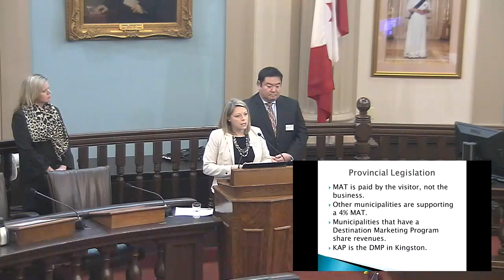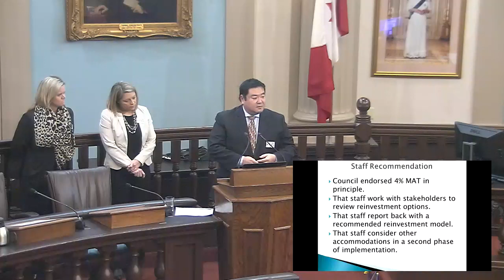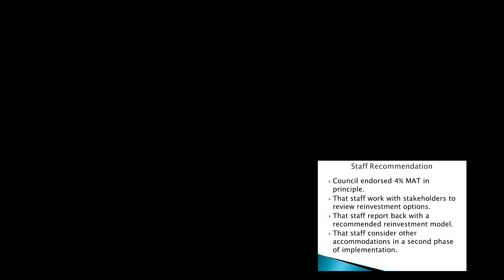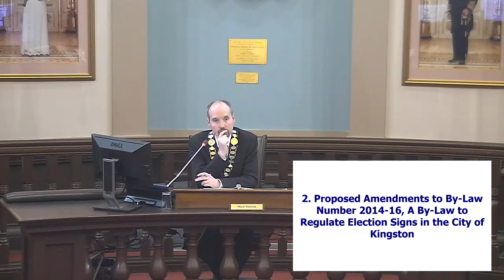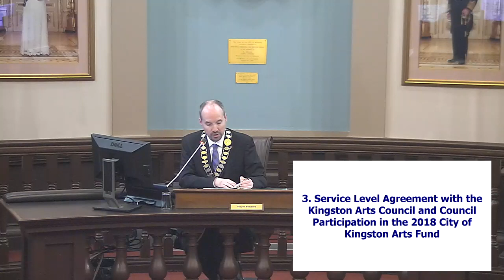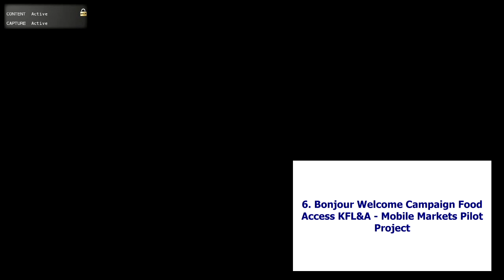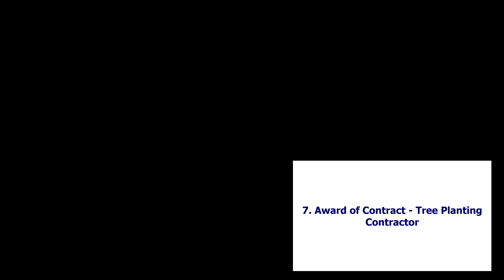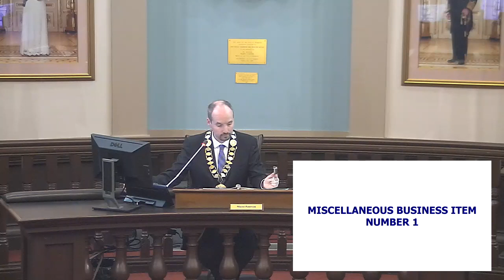Kingston Ontario - City Council Meeting - March 6, 2018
City Council meeting from March 6, 2018.